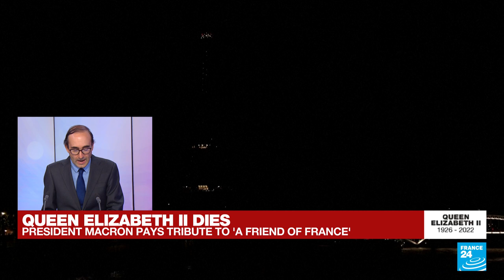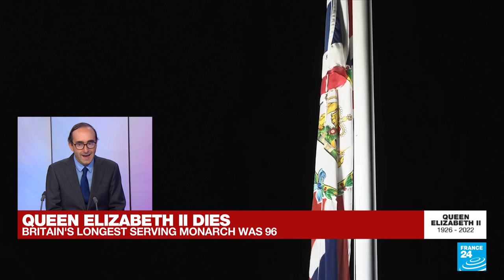Queen Elizabeth II dies: "She spoke fluent French" • FRANCE 24 English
As condolences are pouring in from around the world following the death of Britain’s Queen Elizabeth II, French President Emmanuel Macron hailed the queen as "a friend of France". Queen Elizabeth II learned to speak French at a young age. France 24 Armen Georgian tells us more.